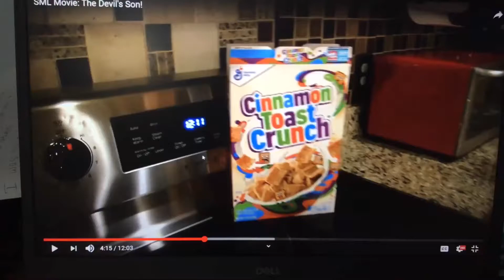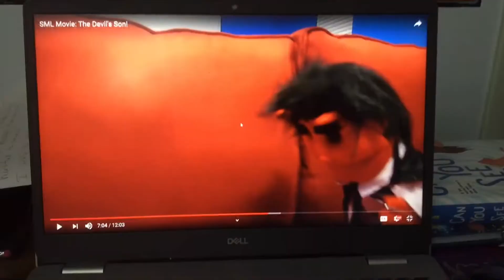The Devil’s Son Does Evil Things!